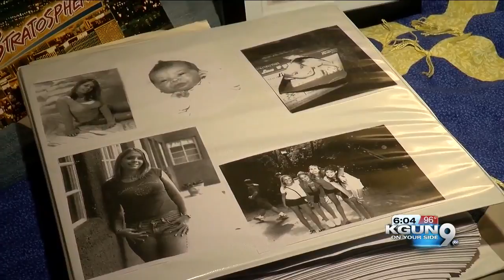Mother advocates for guns to be secured in homes after her daughter's death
Rebecca Sturman says her daughter's boyfriend, an Oro Valley Police officer, was out of town when she used his duty weapon, to take her own life on June 14, 2009. Sturman says the gun was not locked or secured.